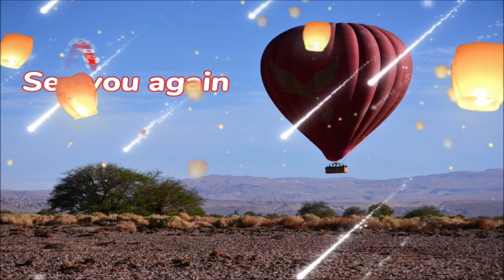Teluk Bahang Jetty Marina and fishing Village in Penang Island Malaysia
Teluk Bahang is a town within the city of George Town in the Malaysian state of Penang. It is located within the Southwest Penang Island District, near the northwestern tip of Penang Island. Established as a fishing village, Teluk Bahang has evolved into a tourist destination, with a number of attractions built within the vicinity of the town.

Notably, it is also home to the Teluk Bahang Dam, the largest reservoir on Penang Island.

Teluk Bahang Forest Reserve is part of Penang Hill Biosphere Reserve, recognized by UNESCO as the third Biosphere Reserve in Malaysia listed in the World Network of Biosphere Reserve.
 The Penang National Park (Malay: Taman Negara Pulau Pinang; spans 1,213ha of land and sea and is used by scientists, researchers, and nature lovers to explore its natural treasures.

Previously known as the Pantai Acheh Forest Reserve, this pristine site is known to harbour 417 flora and 143 fauna species. Pantai Acheh Forest Reserve, located at the northwestern tip of Penang Island, was declared the Penang National Park in April 2003.

Penang National Park is the first protected area legally gazetted under Malaysia's National Park Act of 1980, signifying the State and Federal governments' environmental protection efforts.